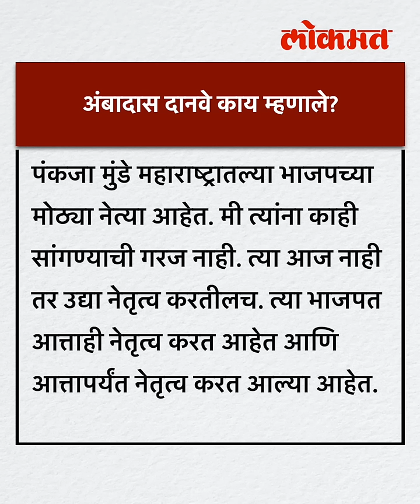पंकजा मुंडेंना मुख्यमंत्री पदाची ऑफर, ठाकरे गटाकडून मोठं भाकीत.. Pankaja Munde | Thackeray | HA4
Pankaja Munde CM Offer महाराष्ट्राच्या राजकारणात भारत राष्ट्र समितीने शिरकाव करायला सुरुवात केलीय. तेलंगाणाचे मुख्यमंत्री के. चंद्रशेखर राव महाराष्ट्रात हा पक्ष पसरावा यासठी विशेष प्रयत्न करताना दिसतायत . त्याच पार्श्वभूमीवर बीआरएस पक्षाने आता भाजपच्या नेत्या पंकजा मुंडे यांना थेट मुख्यमंत्रीपदाची ऑफर दिलीय. राज्याच्या राजकीय वर्तुळात यावरुन चांगलीच चर्चा होताना दिसतीय. (Harita VO)